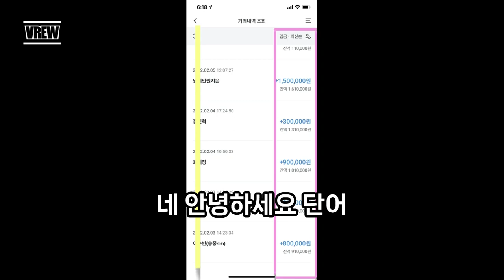스터디 코드 조남호 샘의 단어암기법은 ? 단어암기학원 강남구청영어학원 대치동고등영어학원 도곡동영어학원 청담동영어학원 대치동영어과외잠원동영어학원 한티역영어학원 개포동영어학원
단어암기학원 강남구청영어학원  대치동고등영어학원 도곡동영어학원 청담동영어학원
대치동영어과외잠원동영어학원 한티역영어학원 개포동영어학원 한티역영어학원
개포동영어학원 강남역영어학원